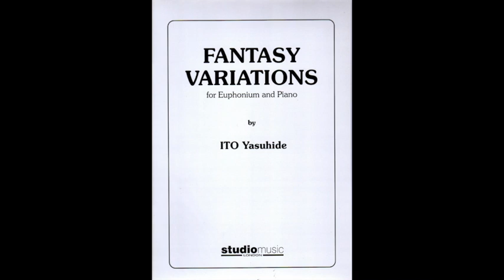Ito Fantasy Variations (A=440) "Karaoke - Accompaniment"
I fixed the last notes in bar 201 to G natural.
I asked Mr. Ito to check the file.

伊藤さんに確認の上201小節め最後の音をGナチュラルに修正しました。